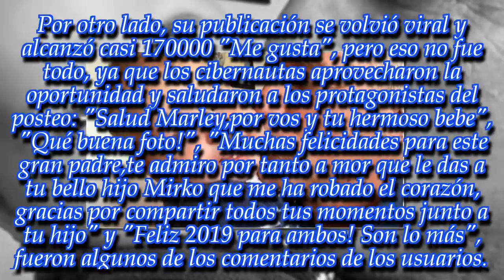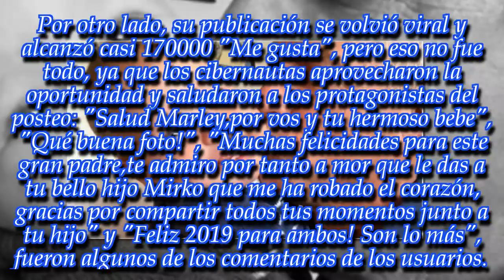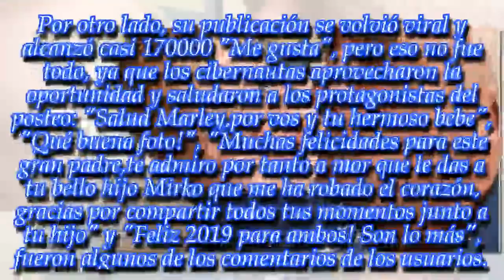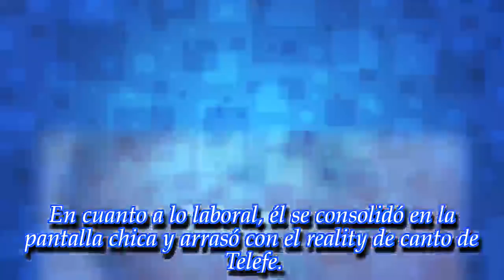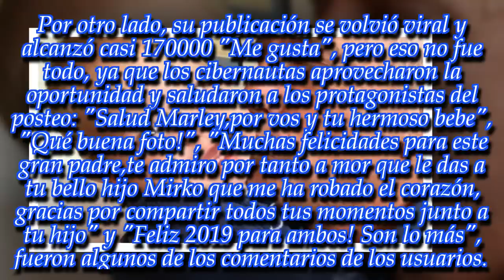Marley y Mirko recibieron el 2019 con un tierno mensaje en las redes: "Muy feliz Año..."